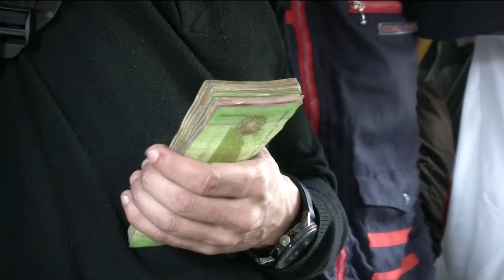موج مهاجرت ونزوئلایی ها، موجب نگرانی کلمبیا شده است؛ مهاجران فقیر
با عمیق تر شدن مشکلات اقتصادی ونزوئلا و بی ارزش شدنِ پول آن کشور، بسیاری از مردم ونزوئلای
نفت خیز برای یافتن زندگی بهتر و امرار معاش به کلمبیا مهاجرت کرده اند، مهاجرتی که دردسرهایی نیز برای این کشور همسایه به ارمغان آورده و اسباب نگرانی مقامات کلمبیایی را فراهم کرده است.